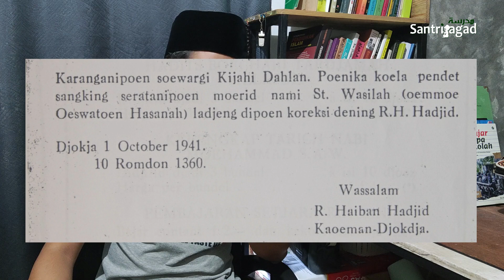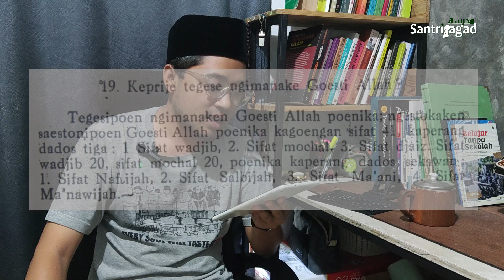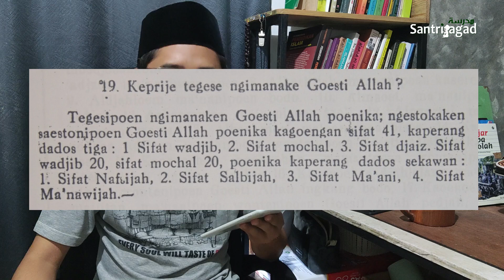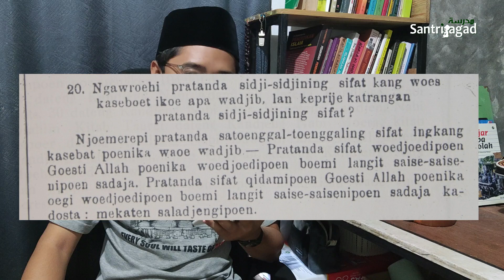Akidah Pendiri Muhammadiyah (KH Ahmad Dahlan) - Mutolaah (23)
Bagaimana akidah KH. Ahmad Dahlan tentang Allah Ta'ala? Mari intip melalui buku ajaran beliau, Akoid Doel Iman terbitan tahun 1941.